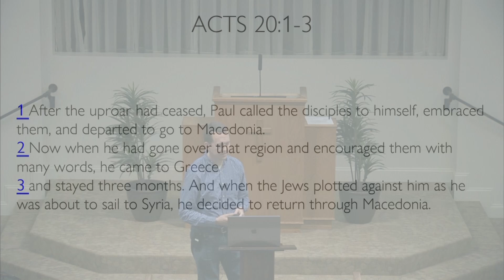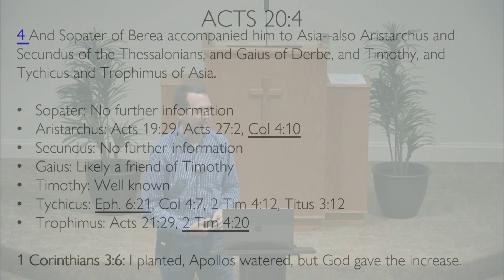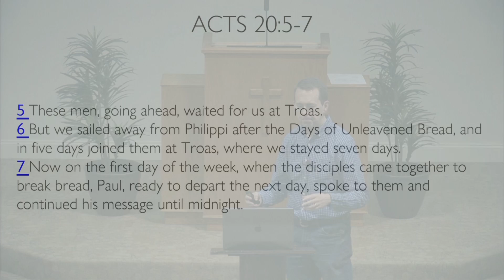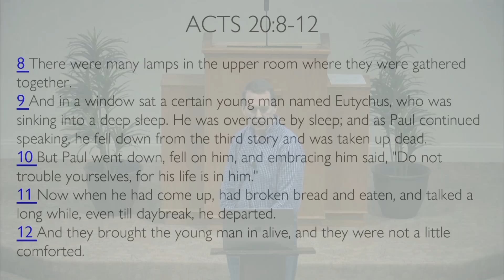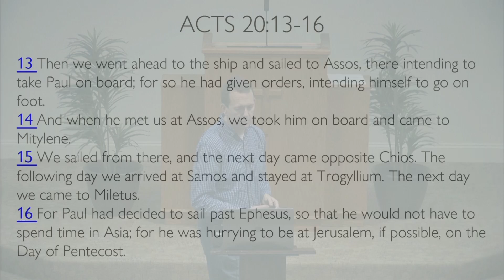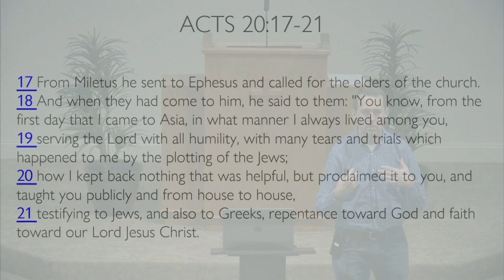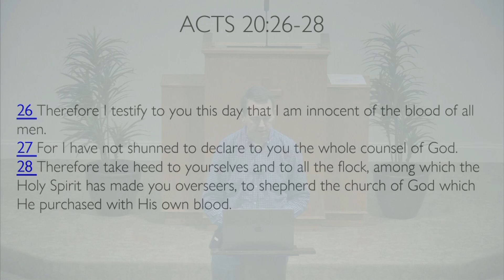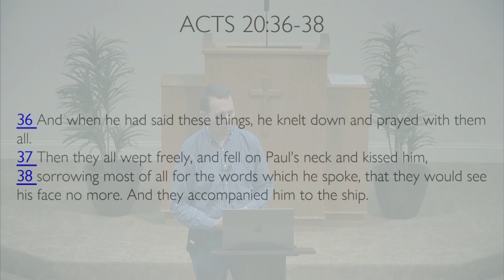Acts Ch 20- 4-10-2022